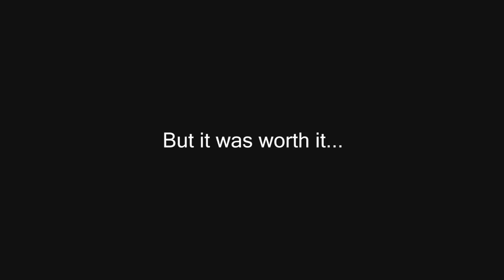Bagging Scotland @ St Kilda - Intro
A trailer for what is to come from Bagging Scotland's trip to St Kilda, 50 miles out into the Atlantic Ocean.